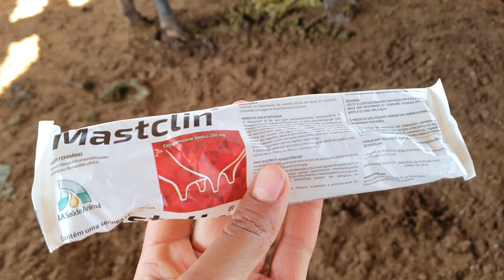MARQUEI MINHAS NOVAS VACAS COM FERRO QUENTE 🙏